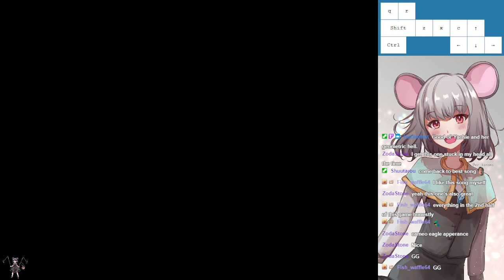Weekly Touhou Roulette - 02/10/2024 - Round 4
Wily Beast and Weakest Creature is the selection for round 4, and LeftHandedShmoe knows better than to try Hard when it's already in after hours, so he just goes for Normal with ReimuOtter. Outside of a silly mistake or two, the run is an uneventful 1cc. His EX attempt actually goes mostly well except toward the end, and he ends up losing late into Saki's last card.